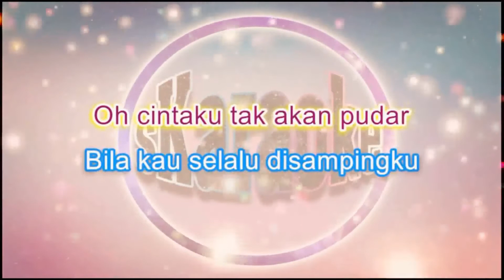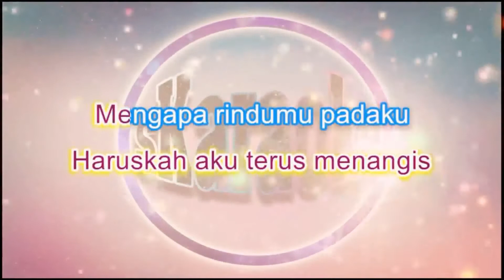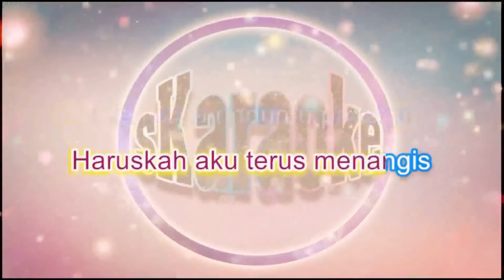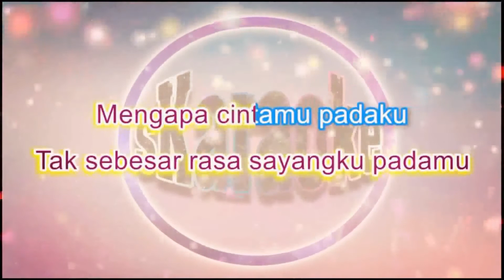SITI NORDIANA - TERUS MENCINTAI KARAOKE (MALE KEY)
jom karaoke fans Siti Nordiana

Lagu Asal

Terus Mencintai (Audio) -Siti Nordiana
Composed by Nana Alias
Lyrics by Nana Alias
Copyright SND SOUL ENTERTAIMENT
channel : @SitiNordianasndsoulmusic